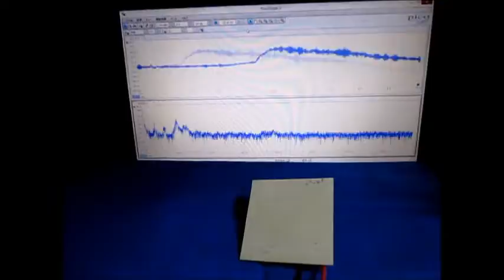超音波洗浄機実験 Ultrasonic cleaning machine experiment